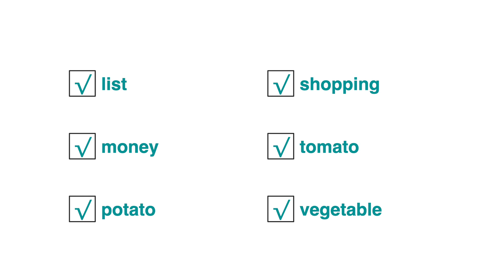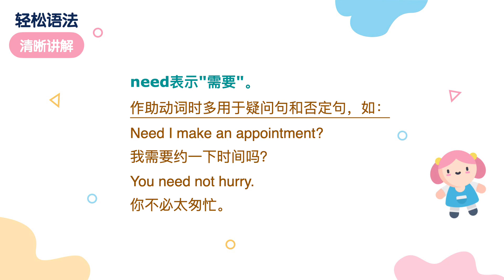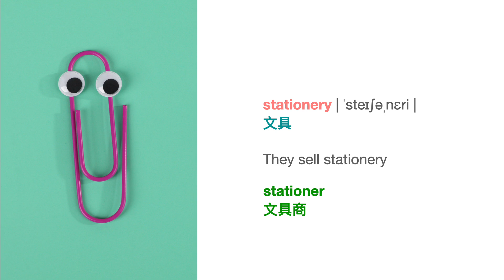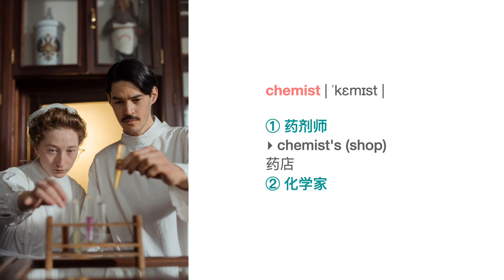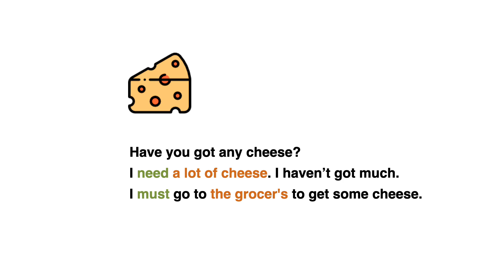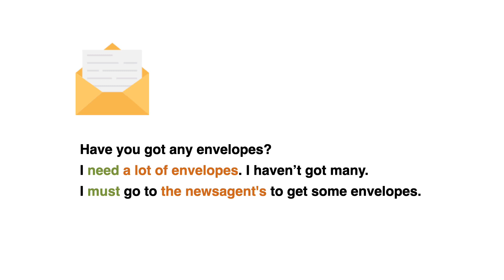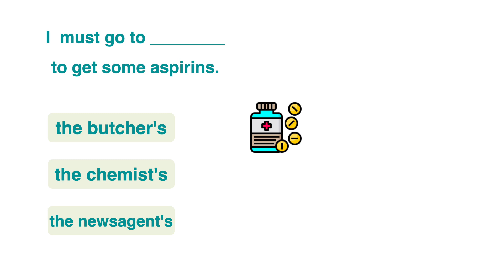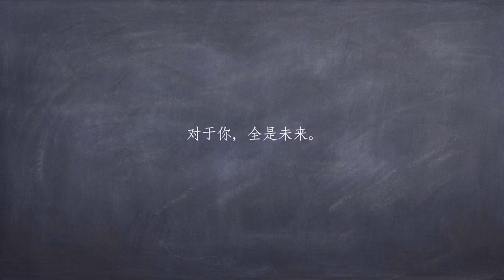抖音frank老师 新概念英语第一册：080-L80必须的【must和need区别】